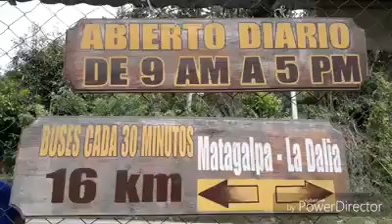Cascada Blanca en Matagalpa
Marvin Mendoza nos hace un recorrido gráfico por el centro Turísticp Cascada Blanca km 147 carretera La Dalia en el departamento de Matagalpa